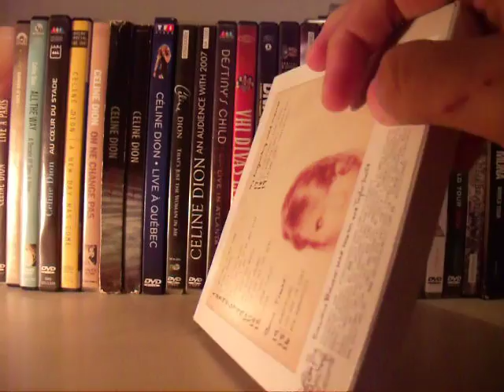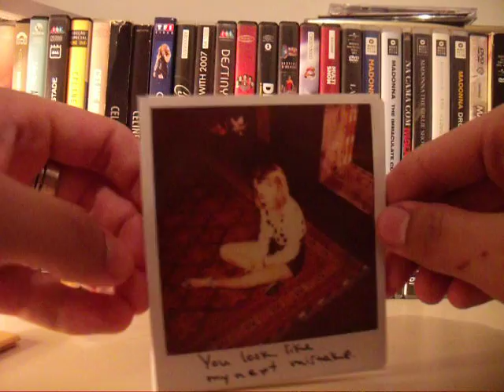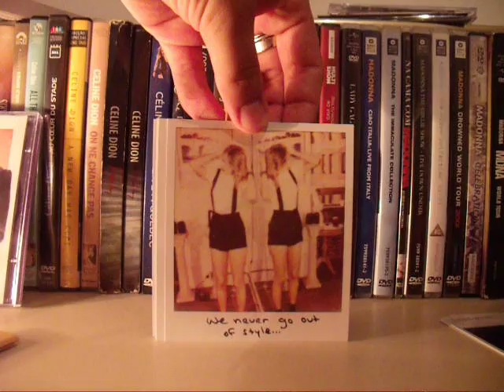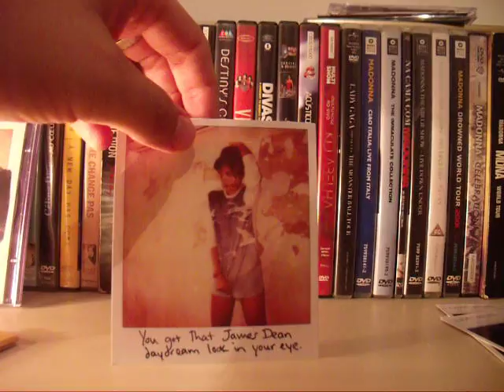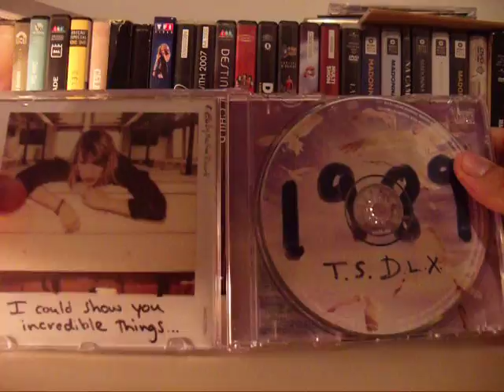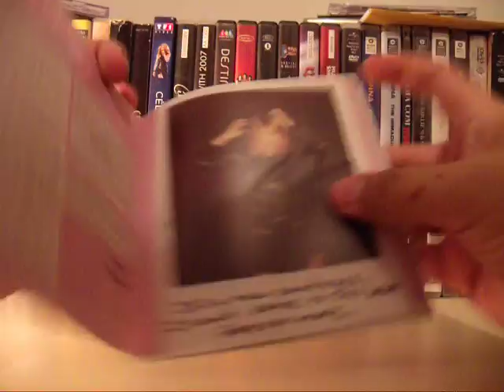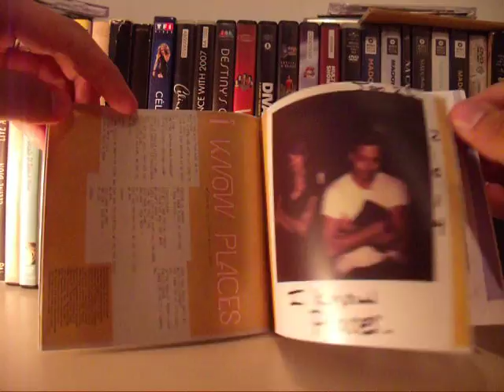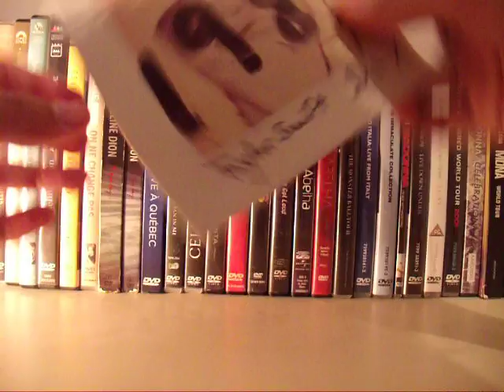Unboxing Taylor Swift 1989 Deluxe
O Blurrei mostra hoje os detalhes da edição nacional do novo álbum da Taylor Swift, 1989. Confiram!